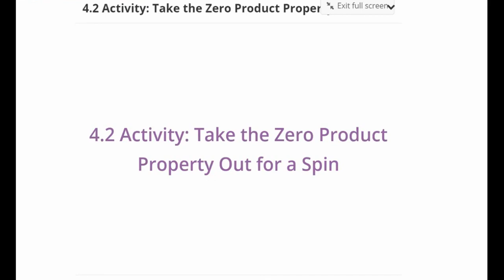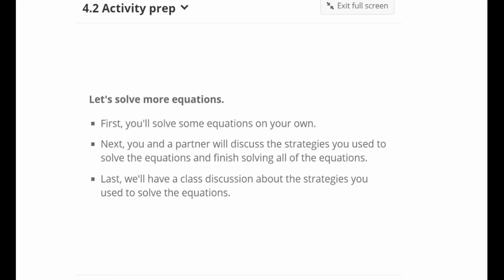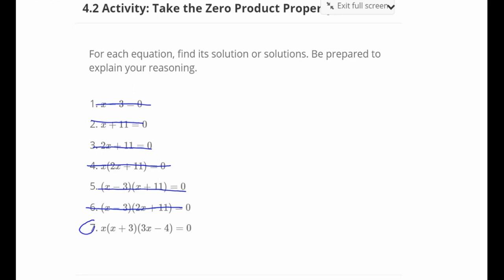Week 2 U7 4.1-2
LZ/ IM Algebra 1 Unit 7 Lesson 4.2